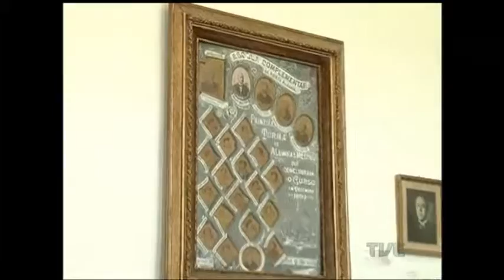Governo estadual autoriza obra de R$ 22,5 milhões no Instituto de Educação General Flores da Cunha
Quando voltarem das férias, os alunos do Instituto de Educação General Flores da Cunha, em Porto Alegre, vão ter um casa nova temporária. A mudança ocorrerá para que o prédio seja restaurado. A ordem de início da obra, orçada em 22 milhões e 500 mil reais, foi assinada hoje, no Palácio Piratini.